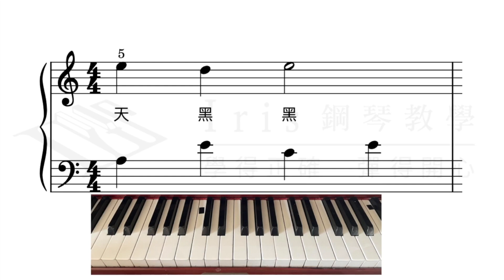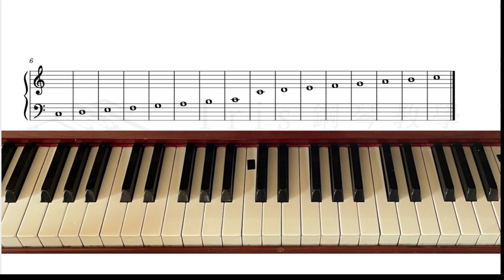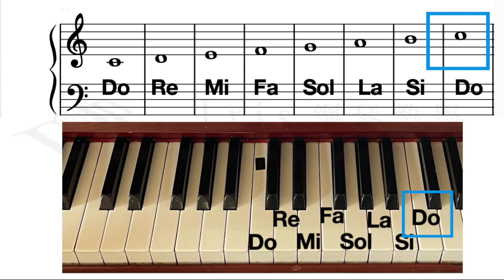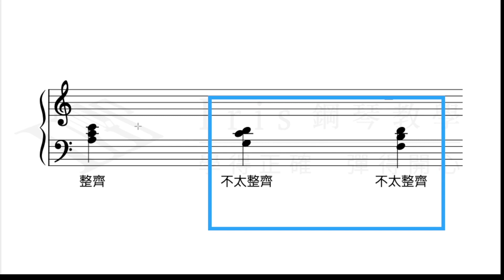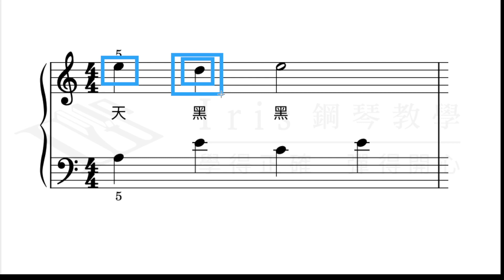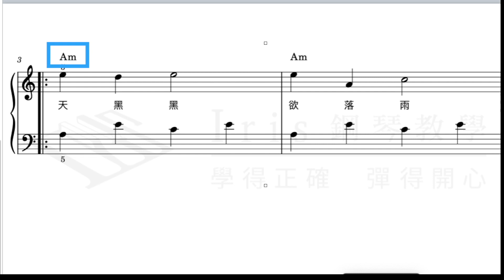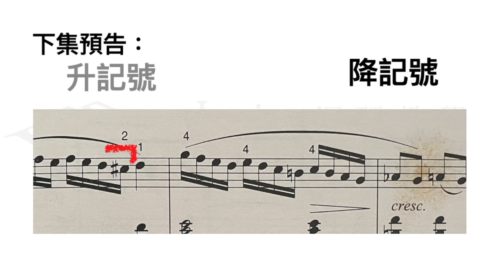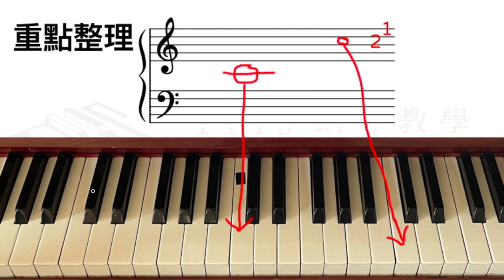學鋼琴的第一課大譜表該怎麼看 如何看懂大譜表 鋼琴譜是怎麼看｜練習彈鋼琴的方法 鋼琴新手教學 鋼琴新手教學|第一集/共兩集｜523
「大譜表該怎麼看」對自學彈鋼琴很重要，而「如何看懂大譜表？」、「練習彈鋼琴的方法？」是在家自學彈鋼琴容易遇到這個問題，這部影片會給你解答。掌握練習彈鋼琴的方法對於鋼琴的初學者練習基礎很重要，我們的youtube頻道會製作自學鋼琴的系列影片。希望幫助學鋼琴能入門就有好基礎，

學習音樂有瓶頸嗎？留言給我，會盡量解答～也會是我做影片的靈感

幫我們把影片看完，也可以給youtube後台一個積極的訊號，會把影片推薦給更多有需要的人～非常感謝大家～
以下其他連結，有興趣也可以逛逛：
♫容易交流的Facebook  粉絲網頁♫
♫照片影片為主,文字較少的IG♫
irismai71
如果喜歡我們的影片和認同頻道核心價值，可以大家捐款支持我們的頻道，我們才能夠繼續製作影片。
＊＊台灣捐款：玉山銀行帳戶：808玉山銀行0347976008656
＊＊非台灣的捐款：歡迎奉到PayPal帳戶：Mai Jiang Shaun

大綱
00:00 前言：如何看大譜表？
00:10 「xy軸」比簡譜更容易閱讀。
01:14 大譜表上高低分別對應的鍵盤
02:58 如何看大譜表更快 秘訣一：背3個do
03:27 如何看大譜表更快 秘訣二：整齊 的 跳棋
04:15 自學鋼琴指法練習＋講解
04:27 幼兒和拜爾比較 資料卡
06:56 手把手跟練鋼琴 第一課 資料卡
(彈琴留指甲.初學教材推薦.譜號.拍號.指法｜妹妹陪你學鋼琴：第一週的上集｜312｜鋼琴教學
07:02 「手把手陪練鋼琴」系列  播放清單 資料卡
07:23 下集預告
07:54 本集重點整理